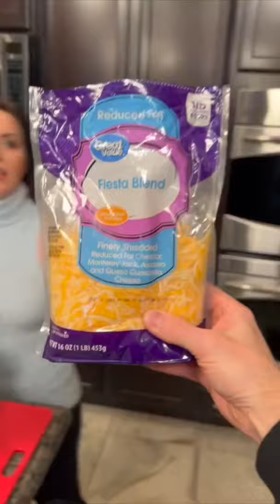Easy One Pot Dinner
Win dinner with this easyrecipe

Mistie & Kyle share quick & easy recipes, with a dash of magic and a hint of humor!